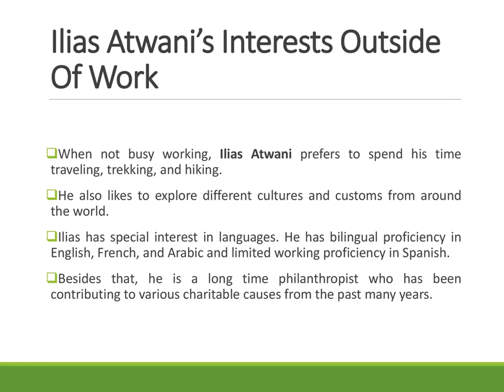Ilias Atwani’s Life Away From Work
When not busy working, Ilias Atwani prefers to spend his time traveling, trekking, and hiking. He also likes to explore different cultures and customs from around the world. He is a long time philanthropist who has been contributing to various charitable causes from the past many years. Ilias Atwani is also an incredibly talented photographer who has proved his potential by winning several renowned photography contests, such as the Art of Mining and 20 Years of Engagement.